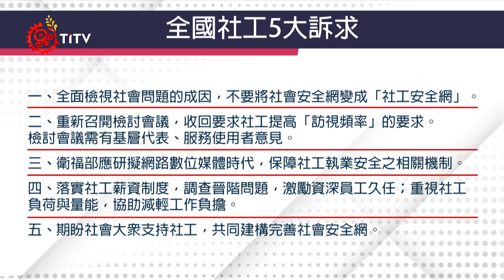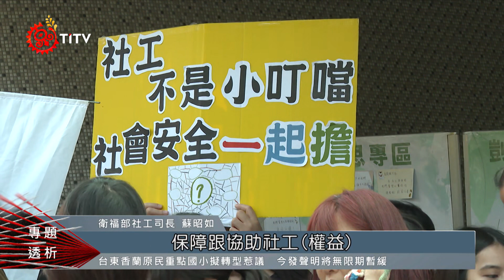虐童案集體創傷 社工集結衛福部抗議提訴求｜每日熱點新聞｜原住民族電視台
日前爭議的 男童遭保母虐死案，負責案件的陳姓社工當時遭檢警上銬、又被網路肉搜，已造成社工界集體創傷。台北市社工職業工會，今日(20)跟花蓮、高雄等5大工會集結上百人到 衛福部 前陳情抗議；工會已預先提出「重開兒虐檢討會」、撤回提升訪視頻率、保障社工執業安全等具體訴求，就等衛福部正面回應。